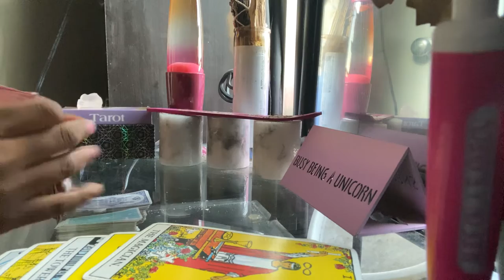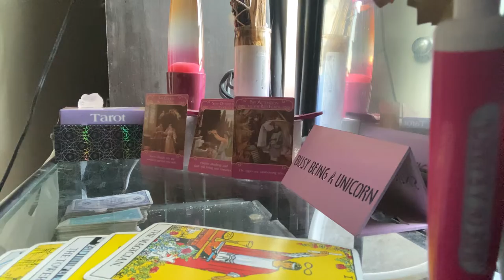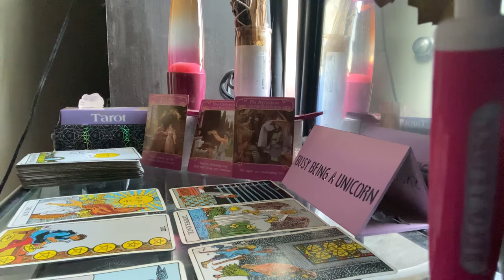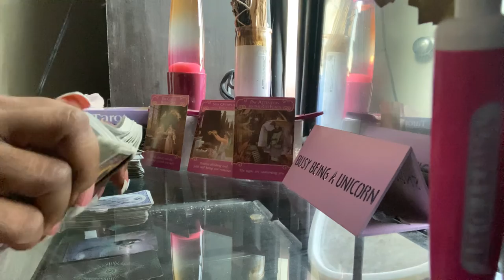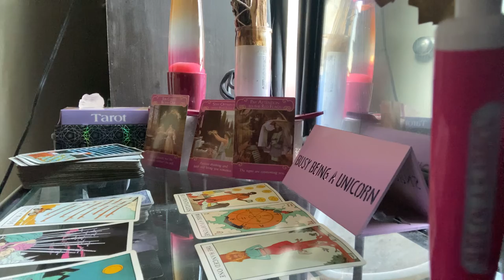ARIES DAILY* if your pissed about where you are stop going there| OCTOBER 2020